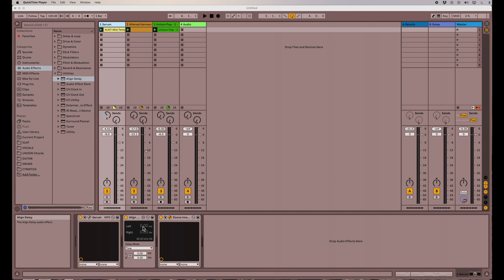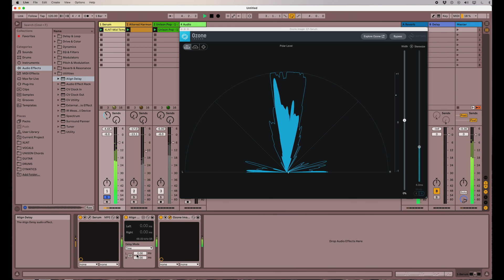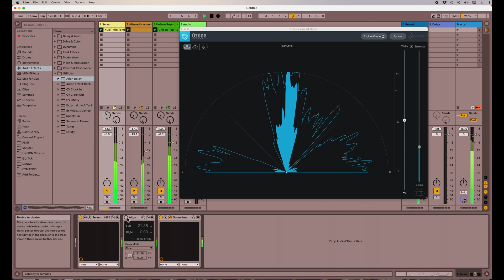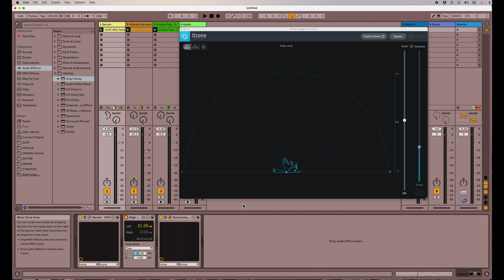M4L Align Delay Device. Spread Out your sounds! Easy Ableton Live Tips.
Easy Ableton Live Tips. I'll be posting content regularly.
Also, please do comment, and if you want to learn ANYTHING about Ableton Live I'll make a special video just for you!
M4L Align Delay Device. Spread Out your sounds!
Let's keep these tips coming!
DJ Burgstarre.